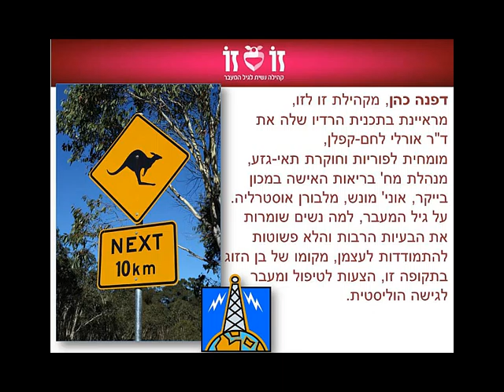זו לזו - ראיון רדיו של דפנה כהן עם ד"ר אורלי לחם-קפלן, 20.11.13 - על גיל המעבר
ד"ר אורלי לחם-קפלן היא מומחית לפוריות וחוקרת תאי-גזע. כיום היא מנהלת במחלקה לבריאות האישה במכון בייקר של אוניברסיטת מונש במלבורן, אוסטרליה, ומתמחה ב-גיל המעבר ('מנופאוזה').
דפנה כהן, חברת קהילת זו-לזו ומגישת תכנית רדיו שבועית ברדיו המקומי באוסטרליה, ראיינה אותה על גיל המעבר, על תופעות כמו השמנה והסכנות שבה, על חשיבות הפעילות הגופנית בתקופת גיל המעבר ולפניה, על רפואה הוליסטית ושימוש באמצעים משלימים לרפואה הרגילה (למשל, שילוב של דיקור סיני עם גניקולוגיה).
בראיון הועלו גם נושאים כמו: למה נשים שומרות את הבעיות הרבות והלא פשוטות להתמודדות לעצמן ועל הקושי (והסיבות לו) לשתף בתופעות גיל המעבר,
על מקומו של בן הזוג בתקופה זו וחשיבות ההתמודדות והעזרה שלו לבת זוגו שחווה את תופעות המנופאוזה,
על הצעות לטיפול בתופעות גיל המעבר השונות, כולל האם להשתמש או לא להשתמש בהורמונים (אסטרוגן) לטיפול בגלי החום וכדו'.
על עצם קיומן של מרפאות ייעודיות - שם, באוסטרליה - לגיל המעבר ועל השינוי שבדרך - שכבר קרם אור וגידים בארה"ב - של מעבר לגישה הוליסטית.
זו לזו היא קהילה נשית לגיל המעבר, שמטרתה לשתף מהידע והניסיון הרלוונטיים בנושא (גם קיטורים ותסכולים וגם מחקרים וגישות שונות לטיפול ומניעה). משתתפות בקבוצה הסגורה בפייסבוק גם מומחיות מתחומים שונים שעונות ומוסרות מידע עדכני ומעניין

Radio Australia - Daphna Cohen about Menopause with Dr Orly Lehem Kaplan